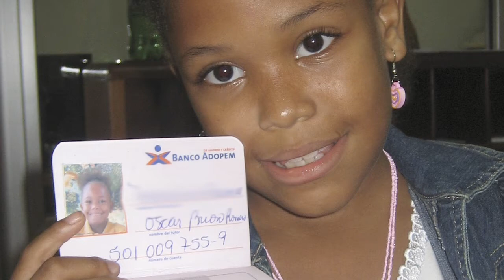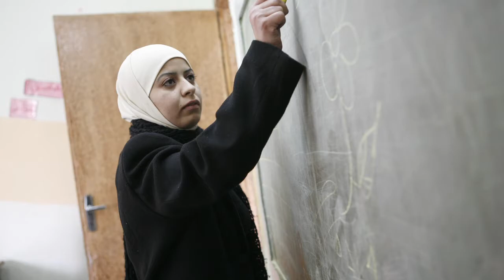Investing in the Future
Women's World Banking is a network of microfinance institutions all over the world focused on advancing financial inclusion for women. Learn about how your investment in WWB can help 26 million women worldwide.